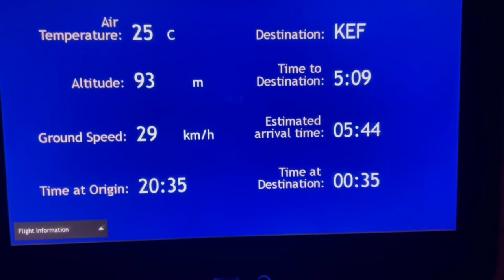The McKenna and Roan Show fly Icelandair to Sweden Ep9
McKenna and roan start their journey at Washington Dulles international airport with a layover in Keflavik Iceland, finally landing in Sweden.